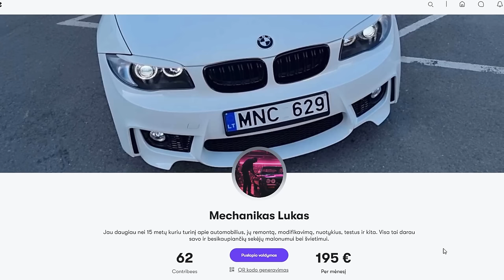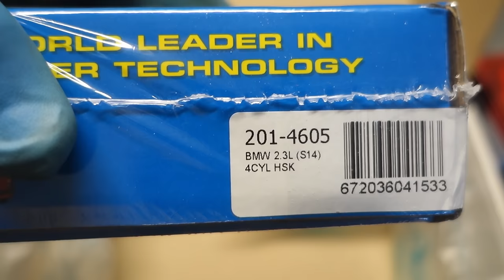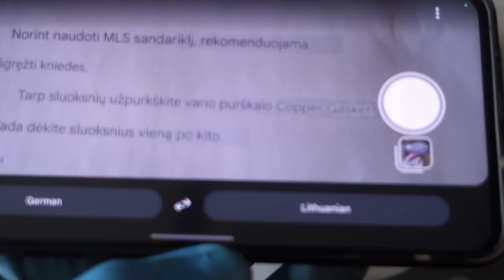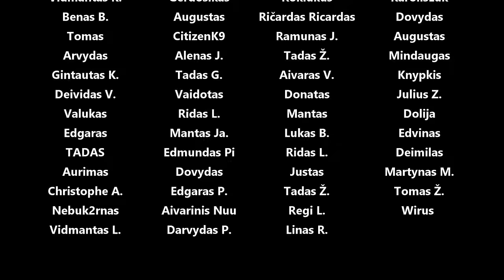400HP Lotus Seven - Variklio surinkimas, kuro sistema, kraunam turbo, matuojam sankabos įvaržą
Panaudota muzika: Black Soil - Jones Meadow
Hunt - Jones Meadow
Game Changer - The Big Let Down
SUPERNOVA - BLUE STEEL